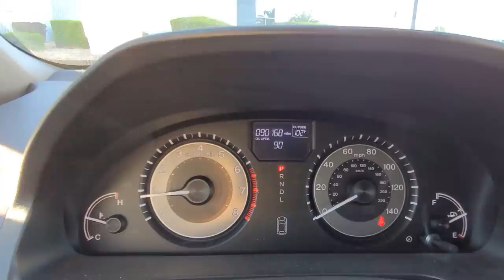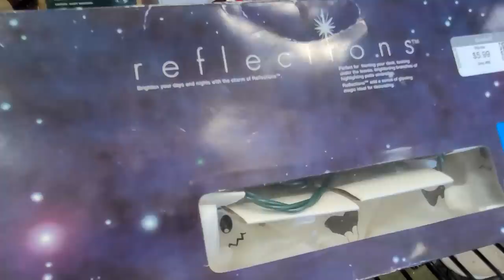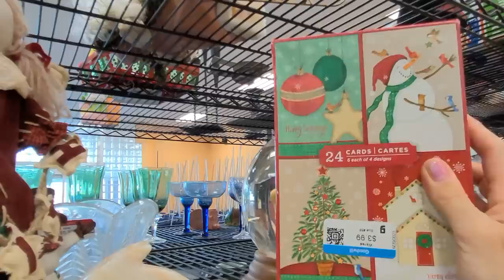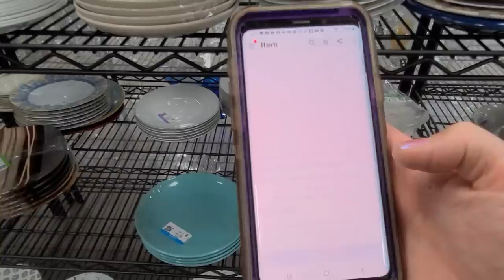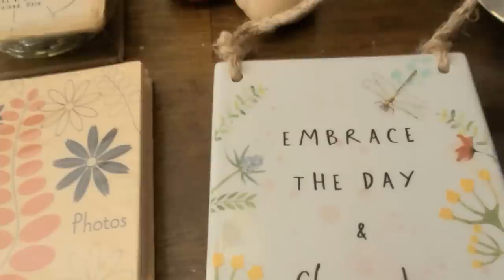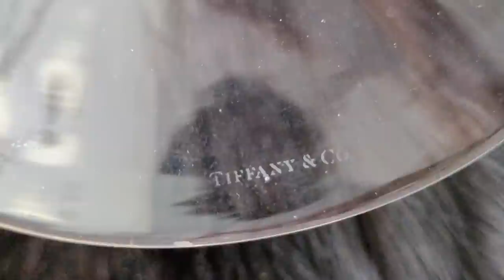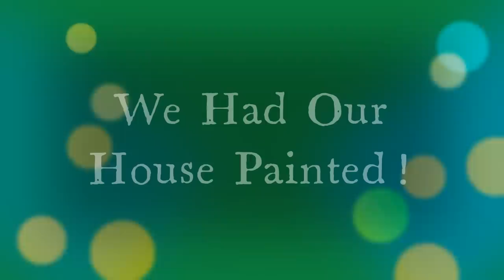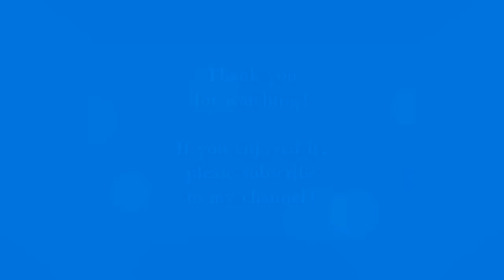This GOODWILL TREASURE Has a HIDDEN SECRET / Are YOU Coming To BOSS? / BUY MY HAUL / Thrifting Vegas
Its absolutely FREE and you will receive notifications and be among the first to see my newest videos as they premier here on YouTube! Thank you so much, your support helps my channel grow and now that I'm so close to reaching 100K subscribers, I'm thrilled to have you along on my journey!
SIGN UP AND GET $15 TO SPEND ON WHATNOT WITH THIS

Get $10 OFF your VIRTUAL TICKET to the BOSS RESELLER REMIX, October 16-19, 2023, WITH CODE: THRIFTLV

This is the first time I'd found one of these in the wild, so as you will hear I was super excited, and couldn't wait to get it home so I could reveal its hidden secret to you...  Lets go thrifting and find out what it was!

Summer is upon us and its 102 dgrees in Las Vegas! I am at the Goodwill at Rainbow and Alta and they have just finished restocking the shelves. I have my reuseable shopping bags and Thrifting Vegas blanket, and I'm so excited at how quickly my cart fills up with treasure! Thrift with me and learn what to bolo and what to leave on the shelf, and why.  Stay to watch my haul where I show you everything I found, what I paid and what I expect to get for it. Please don't forget that you can BUY DIRECTLY from my HAUL. Sometimes I find something I absolutely love, but almost all of the items you see in my haul are for sale.  Please don't wait, I get hundreds of emails a day! If you would like to purchase something, please send me your offer (plus shipping to your zip code) in an email with your mailing address, Paypal email, and a description, timestamp or screenshot of the item you would like to purchase, to .

After months of planning, HOA paperwork, and color options, our house has been painted, so, after the haul, stay to watch BONUS FOOTAGE of the BIG REVEAL, snippets of Bear and Rio and the amazing hummingbirds in our yard. If you haven't had a chance to watch my new You Tube Shorts, please check out my HOW TO... playlist below!  I release a Short every Tuesday! Now, join me, Tiffany, at Thrifting Vegas and... Let's Go thrifting!

Get $10 off your first order at Stickermule with my code!